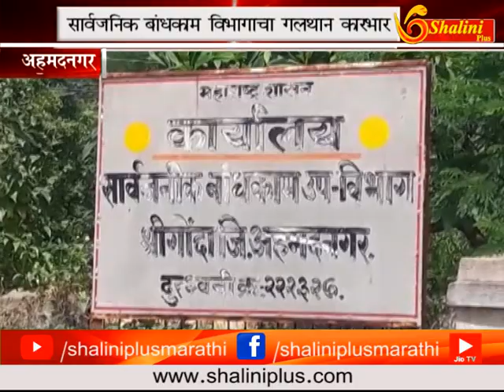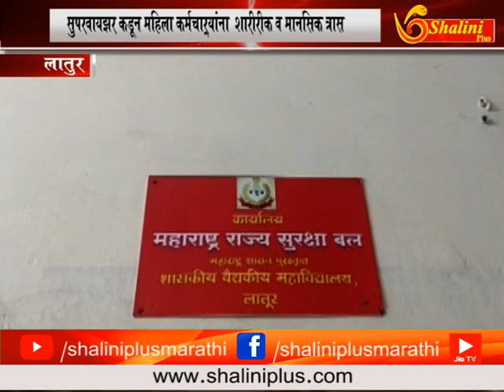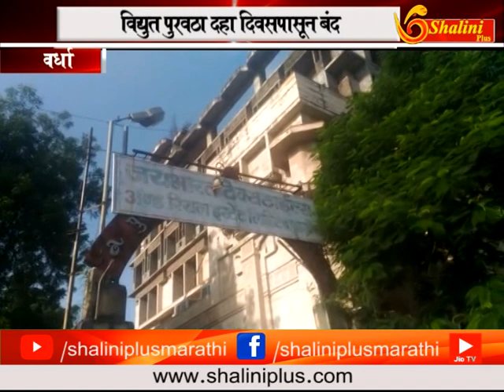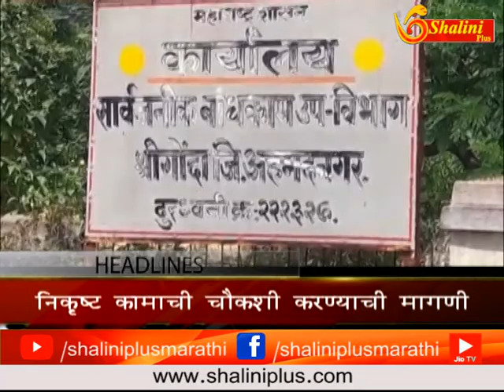१२ सप्टेंबर२०१८ आठचे बातमीपत्र